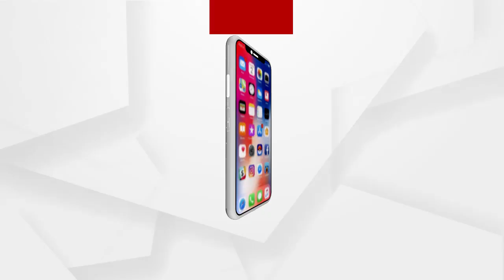ନ୍ୟାୟ ନ ମିଳିବାରୁ ଜୀବନ ହାରିଲେ ଜନନୀ...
ଝାରସୁଗୁଡା ଜିଲ୍ଲା ମୁଖ୍ୟ ଚିକିତ୍ସାଳୟରେ କାର୍ଯ୍ୟରତ ଷ୍ଟାଫ ନର୍ସ ଜନନୀ ମାଝୀ ଗତ ୨୮ ତାରିଖ ଜଣେ ପୋଲିସ କର୍ମଚାରୀଙ୍କ ବିରୋଧରେ ବନହରପାଲି ଥାନାରେ ଦେଇଥିଲେ ଏତଲା । ନ୍ୟାୟ ନ ମିଳିବାରୁ ଜୀବନ ହାରିଲେ ଜନନୀ...